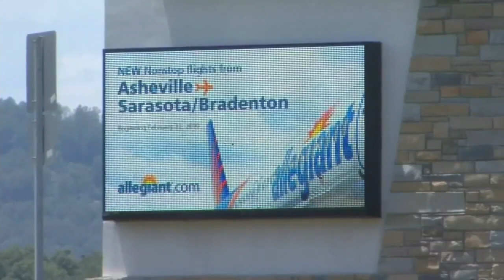Afghan refugees relocating to Buncombe County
Buncombe County officials talk about the process and the challenges they face